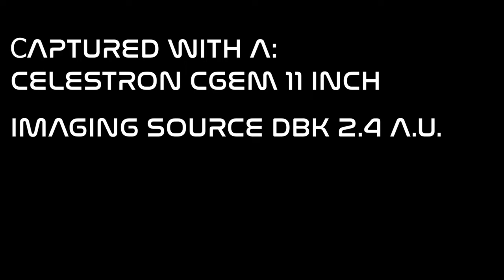Nine Inch Nails Run Like Hell The MOON